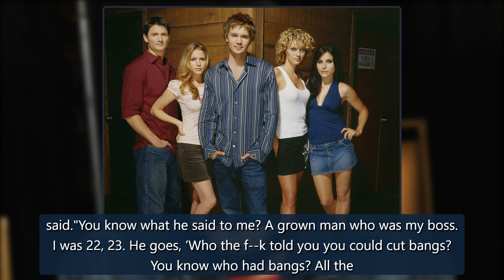One Tree Hill Star Recalls Conflict With Creator Mark Schwahn - E! Online